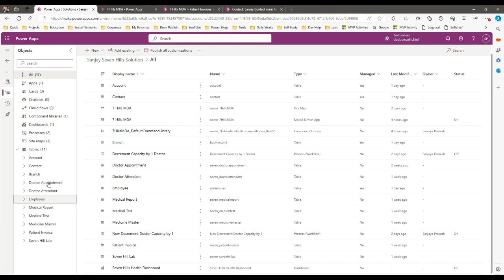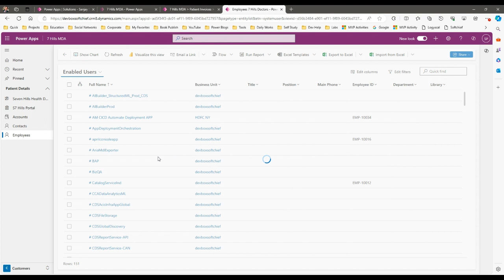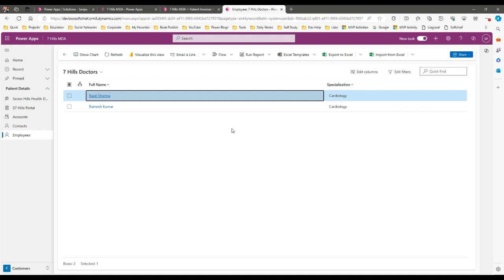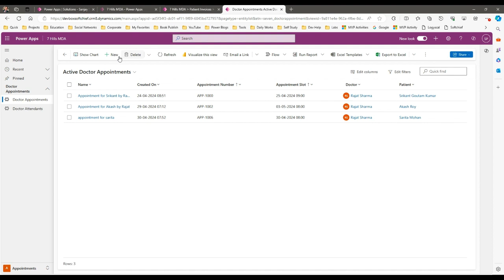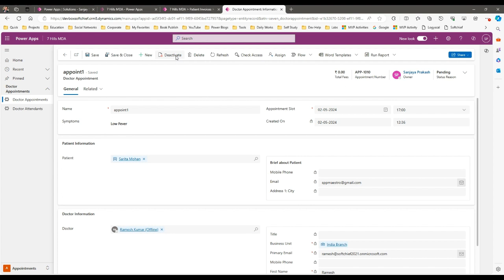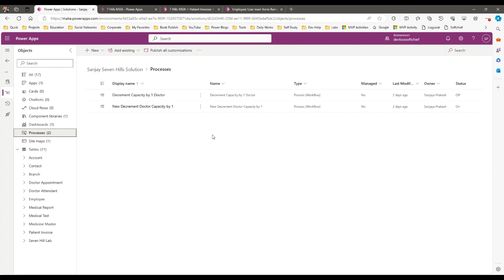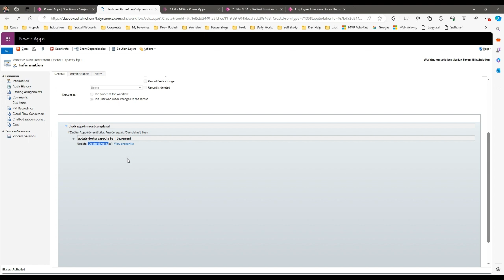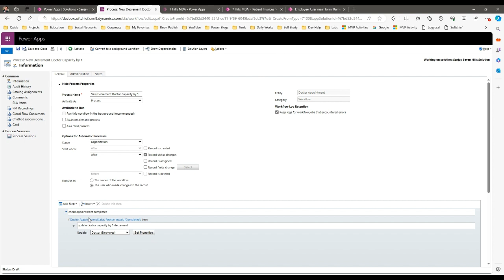Increment Decrement in Workflow Power Apps Dataverse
This video explains the below points on Dynamics 365 Customer Engagement CRM: